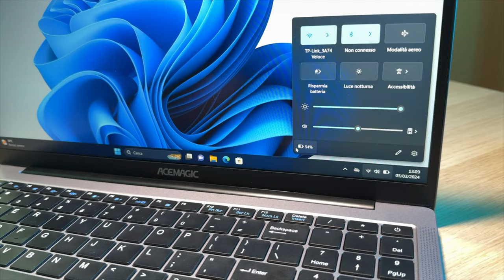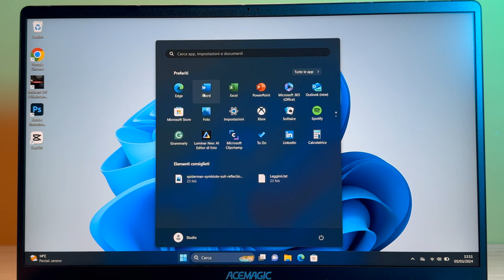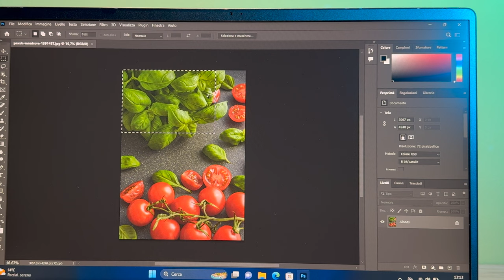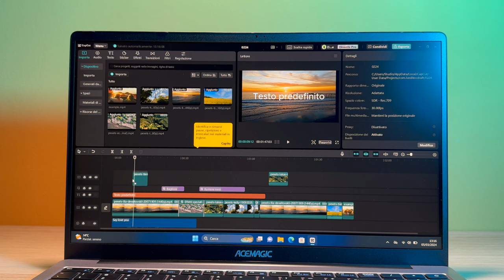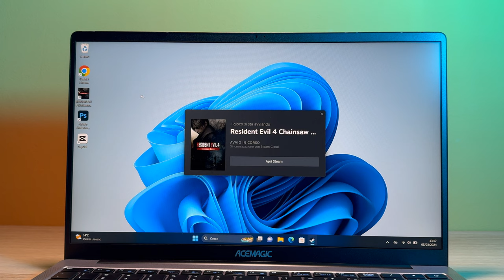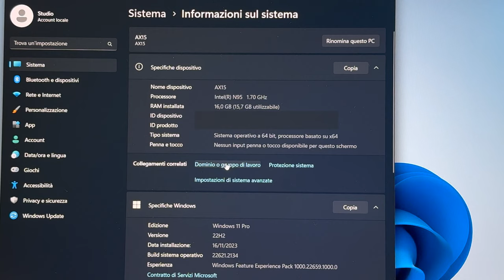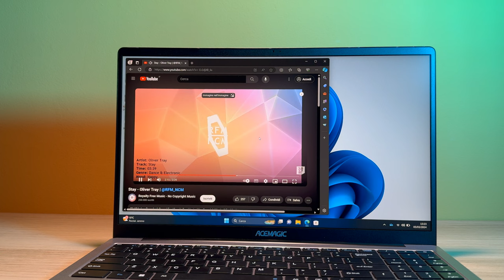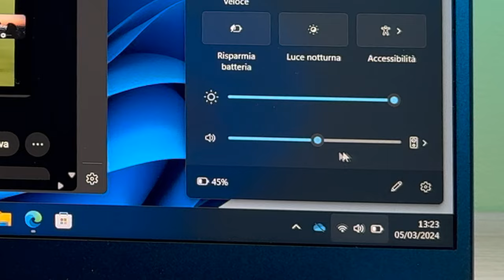Il Miglior PC Portatile Economico 2024 - Notebook Acemagic AX15 - Recensione e Test PC sotto i 300€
⬇️⬇️⬇️ APRI LA DESCRIZIONE ⬇️⬇️⬇️
👉nuova versione
Non perderti neanche un video e rimani sempre aggiornato
Recensione Acemagix AX15: Il miglior notebook Windows 11 economico del 2024?
Alla ricerca di un notebook Windows 11 performante e conveniente?

Scopri l'Acemagix AX15, un portatile dalle ottime prestazioni ad un prezzo accessibile. In questa recensione completa, analizziamo in dettaglio le sue caratteristiche:

Processore e scheda grafica:

Processore Intel N95 - Potenza e affidabilità per le tue attività quotidiane
Intel UHD Graphics - Grafica fluida per la navigazione web, streaming e editing di foto
Memoria e archiviazione:

16GB RAM - Multitasking senza rallentamenti
512GB SSD - Archiviazione veloce e spaziosa per i tuoi file
Display e audio:

Schermo Full HD da 15.6" - Immagini nitide e colori vivaci
Altoparlanti stereo - Audio chiaro e potente
Connettività e autonomia:

Wi-Fi 6 - Connessione internet veloce e stabile
Bluetooth 5.0 - Collegamento rapido a dispositivi esterni
Batteria a lunga durata - Fino a 8 ore di autonomia
Design e tastiera:

Design elegante e leggero - Perfetto per la portabilità
Tastiera retroilluminata - Digitazione confortevole anche in condizioni di scarsa illuminazione
Software e sistema operativo:

Windows 11 preinstallato - Esperienza utente intuitiva e moderna
Software di produttività inclusi - Pronti per l'utilizzo immediato
Conclusioni:

L'Acemagix AX15 rappresenta un'eccellente scelta per chi cerca un notebook Windows 11 performante e con un prezzo competitivo. Offre un ottimo rapporto qualità-prezzo, rendendolo ideale per studenti, professionisti e per chiunque necessiti di un portatile affidabile per le attività quotidiane.

2️⃣ Secondo canale per tutorial di Final Cut:  @eugeniomazzucco-reloaded-t8159

⚒️ La mia Attrezzatura:
📸 Riprese: Panasonic GH5
Obiettivo Sigma per Panasonic 16 mm F1.4
Obiettivo Panasonic Lumix 25mm F1.7
Obiettivo Panasonic Lumix 12-60mm
💻 Montaggio: Macbook Pro M2
Mouse Logitech MX Master 3S
LG 50UQ75006LF Smart TV 4K 50"
Microfono USB
Microfoni Wireless
Ottime Cuffie InEar
🔥 Gadget vari utili e non: Govee TV LED Striscia con fotocamera
Gorillapod 3K
Samsung T7 Portable SSD 1TB NORMALE
Samsung T7 Shield SSD 2TB RINFORZATO